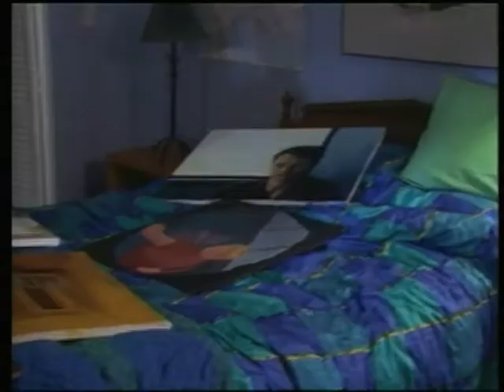Trapped in a purple haze (2000) full movie trailer,Jonathan jackson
Trailer to 'Trapped in a purple haze'